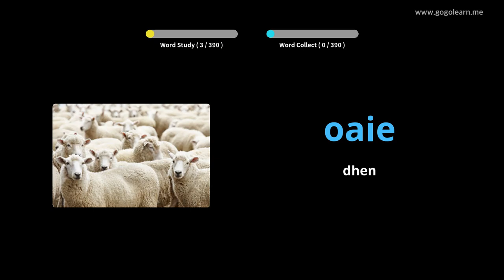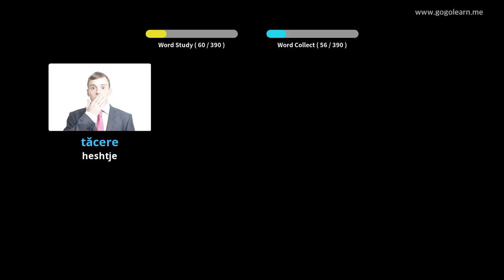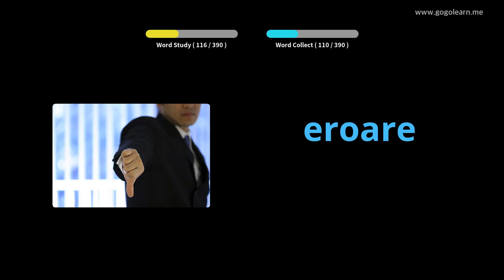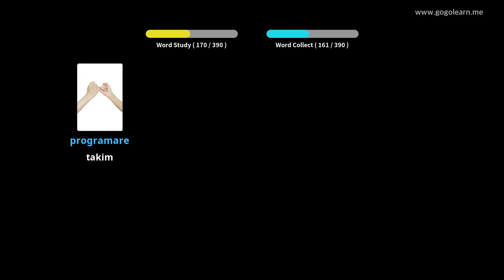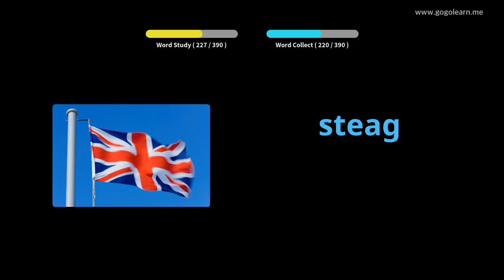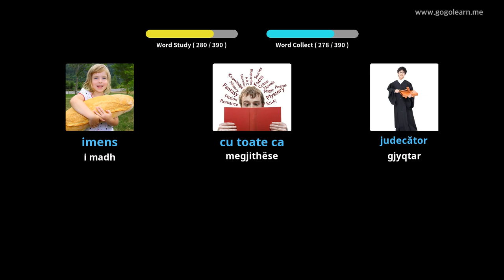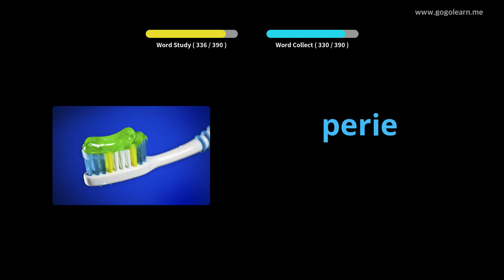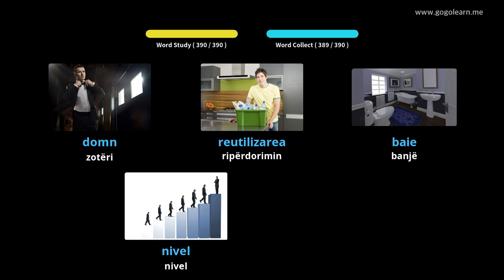Shkolla e Mesme Vokabulare Rumune 2 | Golearn